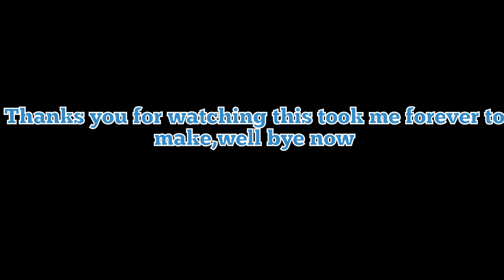(DBSM:B & SDBH){AMV} Can't hold us [Remix] (Feat.Ray Dalton)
All Dragon Ball clips done by Ban Dai and Toei Animations

I forgot who made the song but I knew who was featured in it

Full video by me